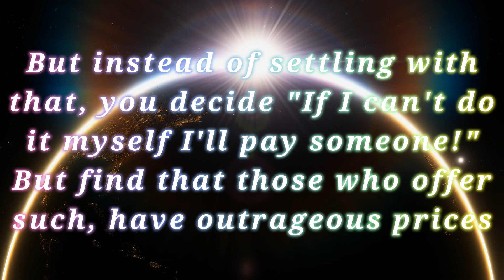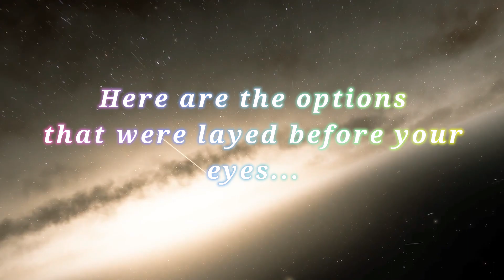Over here! Weary Traveler from the stars!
Made this for the sake of promoting my video editing commission since it wasn't getting much attention!

Also I hope those of you who have been waiting for a new video were entertained a little with this, I've been really feeling down lately and haven't been working on the next video much at all the past two weeks BUT I will be trying to get back on track this week!👍

"THE VOID CONVERGES AND REFORMS"
"I bid thee good day for I am The Forebringer, a paracausal being that is composed of that which your world resides within. Be not afraid for I am merely here to observe the creations of the created."